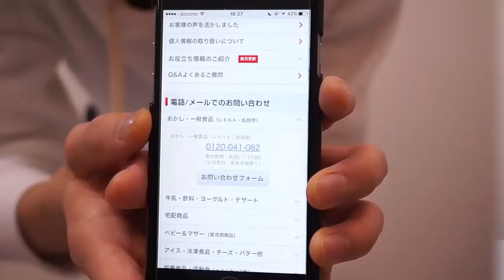セイマニ素材 問い合わせ＋おまけ新素材 【Seikin_Mania】